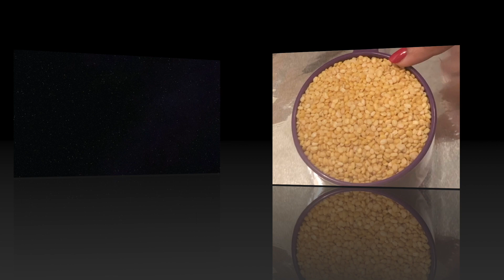Moong Dal Ladoo||Cherupayar Parippu Laddu||Instant Ladoo Recipe||Easy Homemade Ladoo||Episode 55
Enjoy the easy to make Moong Dal Ladoo... Moong Dal Ladoo is a quick and simple Indian Sweet Recipe